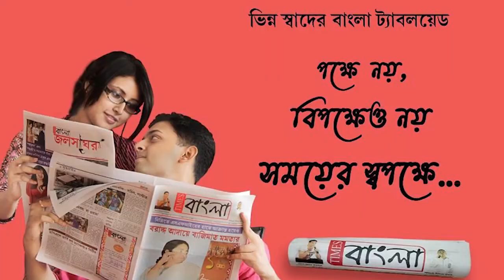রেলপথে হারানো মোবাইল উদ্ধারে আবারো ইতিবাচক ভূমিকা রানাঘাট জিআরপির